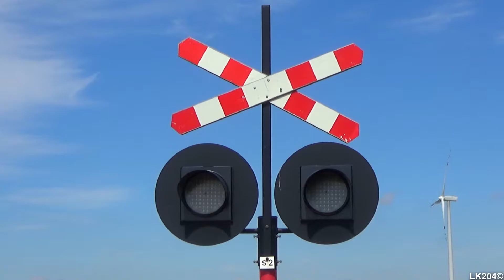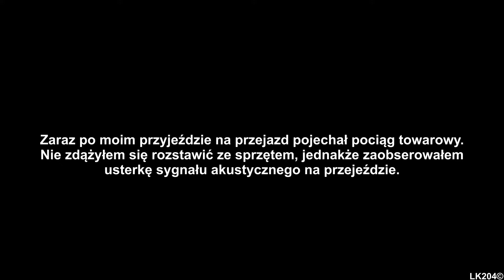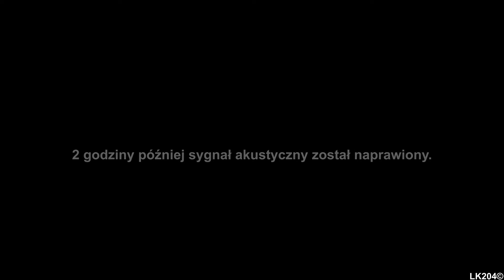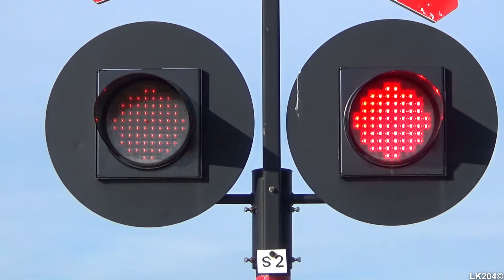(SA133) Naprawa sygnału akustycznego na SSP w Kraskowie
Zapraszam na kolejny film z wyjazdu do Korsz i okolic z dnia 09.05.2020 roku.

W tym filmie prezentuję działanie przejazdu, znajdującego się w Kraskowie. Wyposażony jest w automatykę typu SPA-1 sterującą dwoma sygnalizatorami typu DS-T, oraz sygnałem akustycznym.

Na początku sygnał akustyczny był niesprawny, postanowiłem zgłosić usterkę na stronie Po 35 minutach od zgłoszenia przyjechał automatyk z PKP PLK. W filmie zaprezentowałem jego naprawę, po dwóch godzinach został on naprawiony.

Przez przejazd przejeżdżają pociągi osobowe spółki PolRegio zestawione ze spalinowych zespołów trakcyjnych SA133.

Informacje ogólne o przejeździe:
Sygnalizatory:
   - ilość: 2
   - typ: DS-T
Krzyże:
   - ilość: 2
   - właściwości: jednotorowe
Sygnał akustyczny:
   - ilość generatorów: 2
   - typ generatora #1: KLD-4013
   - typ generatora #2: KBB-6
   - element strategiczny #1: elektromagnes
   - element strategiczny #2: elektromagnes

Film został nagrany 9 maja 2020 roku.